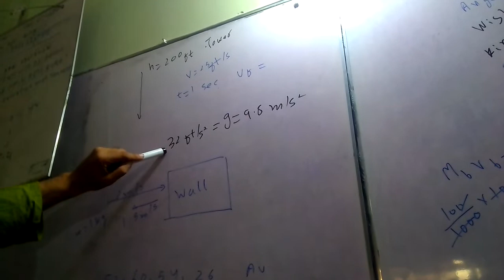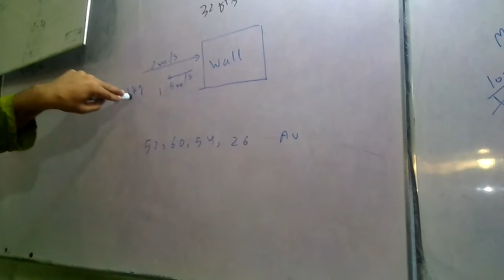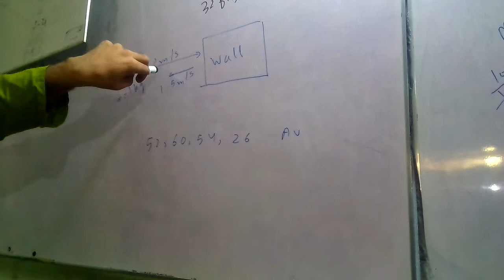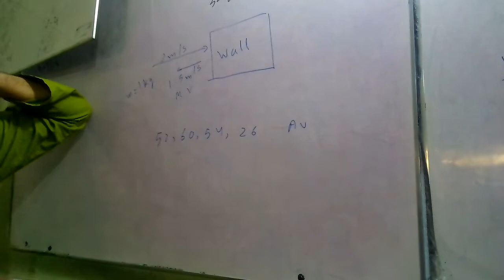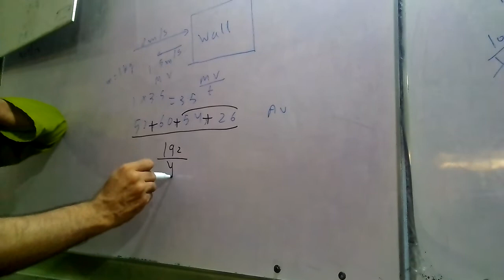Most important ecat Mcat physics